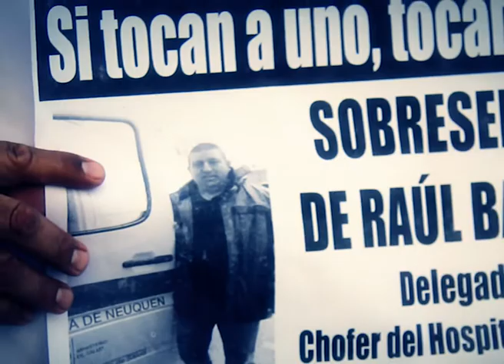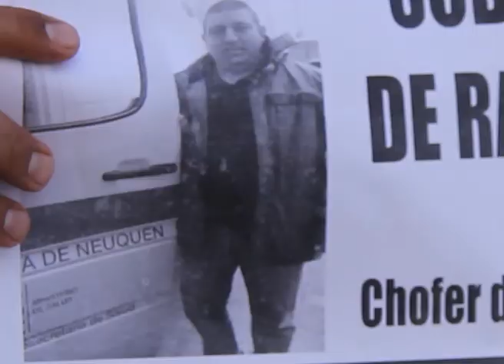Criminalización de la Protesta en ‪#‎Neuquen‬ : el Caso Raul Baigorria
Criminalización de la Protesta en ‪#‎Neuquen‬ : el Caso Baigorria.
En Cartago Otra Television es Posible entrevistamos al delegado gremial Raul Baigorria, trabajador del Hospital Castro Rendon, quien debe enfrentar un juicio por supuesto "incumplimiento de deberes de funcionario publico"
Su abogada, la Dra Ivana Dal Bianco nos explica lo grotesco de la maniobra y el peligroso antecedente que supone esta justicia de pantalones cortos que deja libres a los asesinos de un maestro pero es muy ágil para perseguir a trabajadorxs y mapuces